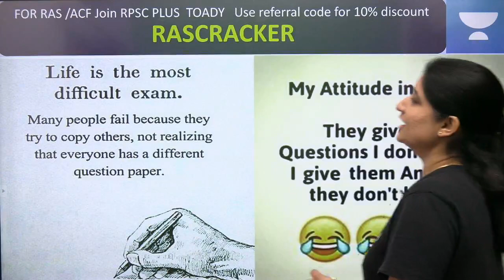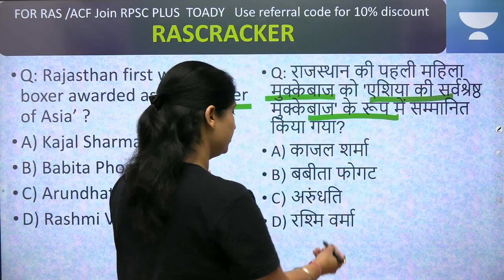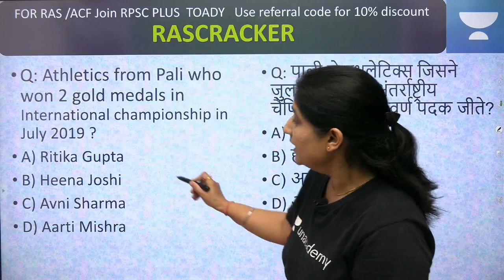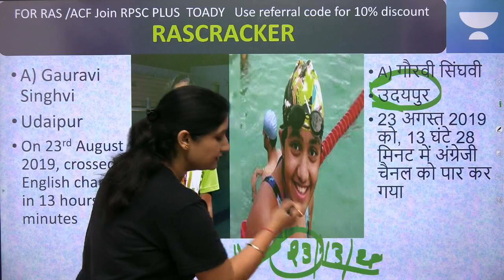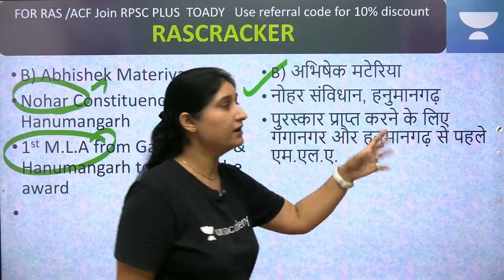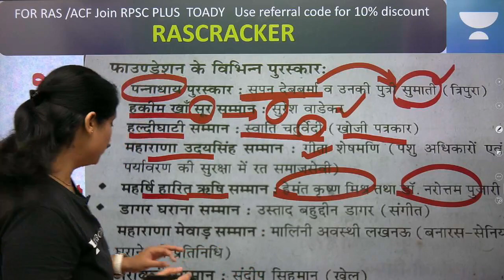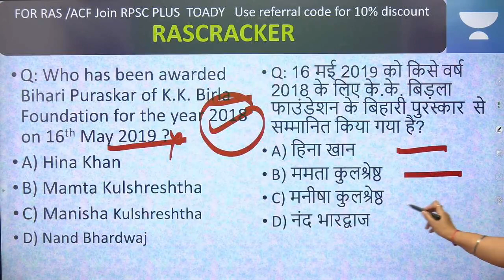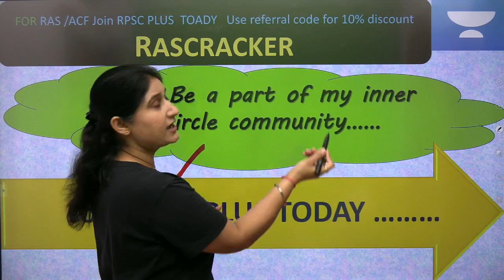DAILY CURRENT AFFAIRS PART - 8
In this video, Dr. Taruna Vats will cover in detail current affairs important for upcoming RAS/ACF/PATWARI/REET Exams. After joining this session, Learners will find it easy to solve mcqs with accuracy.